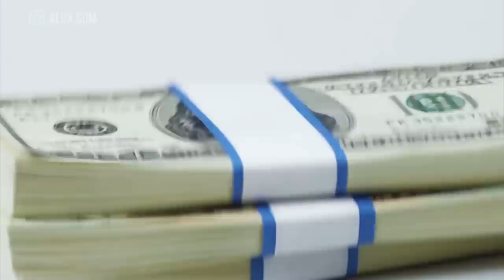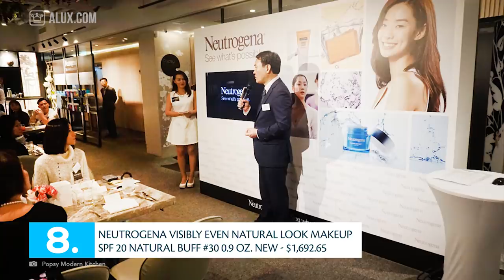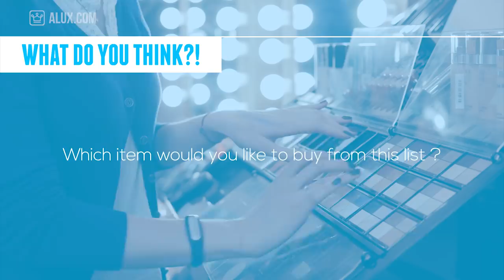Top 10 Most Expensive Makeup Items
In this Alux.com video we'll try to answer the following questions:
Which are the most expensive make up items?
What make up items are the most expensive in the world?
How much is the most expensive make up items?
Where can you find the most expensive make up items?